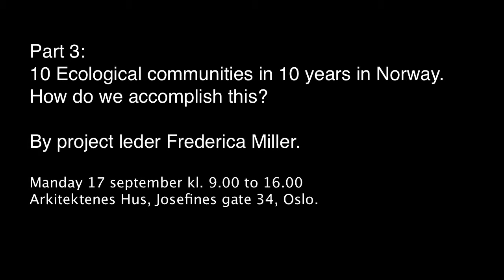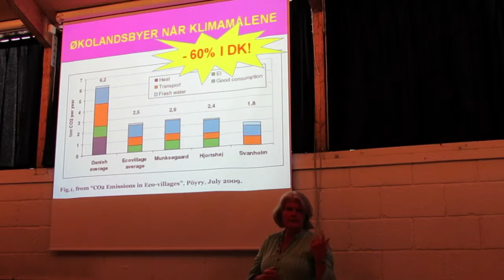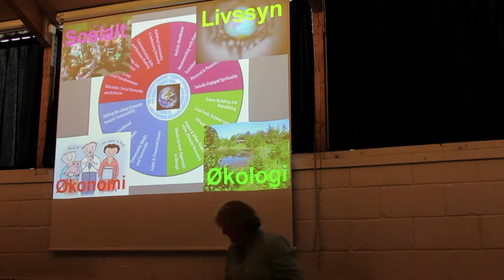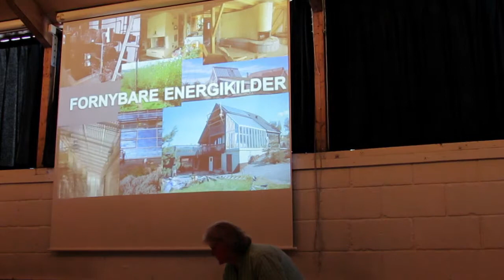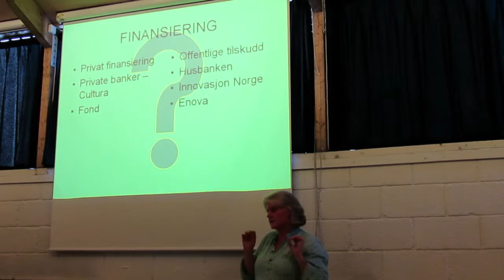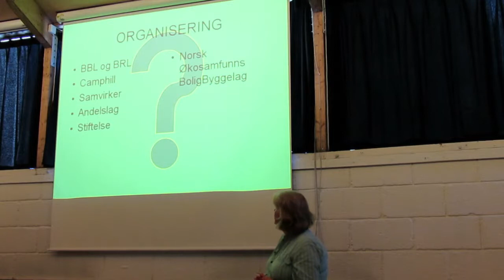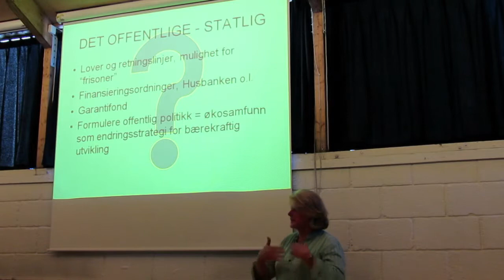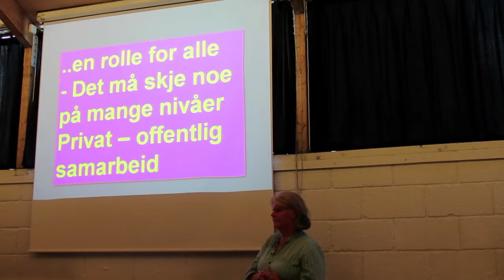Part 3 - 10 Ecological communities within 10 years in Norway.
Monday 17th of September 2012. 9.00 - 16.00

Seminar:
10 Ecological communities in 10 years in Norway.
How do we accomplish this?

Held in Oslo, Norway.

09:00 Welcome and introduction for the day.
09:15 Hildur and Ross Jackson - Global Ecovillage Network and Gaia Trust - Ecovillages as a strategy for a sustainable society.

10:30 A break

10:45 Baltic EU Project - Ecovillages for sustainable rural development.

Part 3
11:30 Presentation of the Project: 10 Ecological communities in 10 years in Norway by Project leader Frederica Miller.

12:15 Lunch

13:15 - 16:00
Group work. Sharing of experiences.